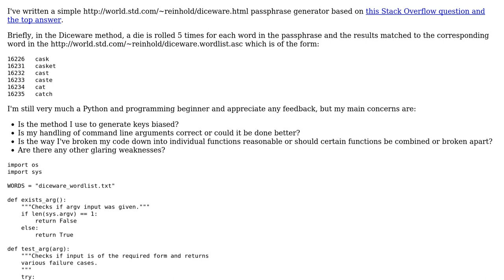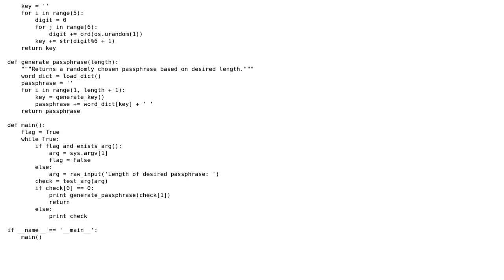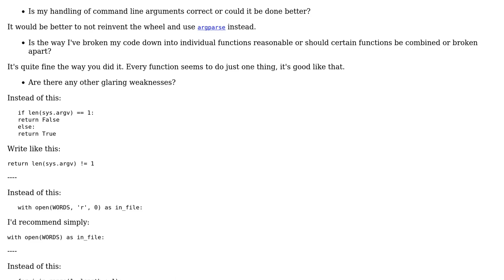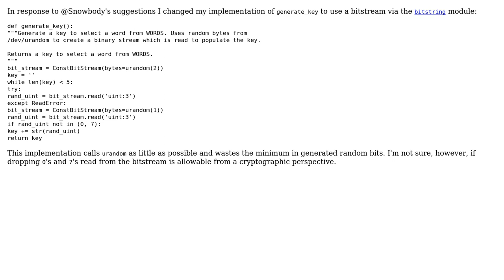Code Review: Diceware Passphrase Generator (3 Solutions!!)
Code Review: Diceware Passphrase Generator

With thanks & praise to God, and with thanks to the many people who have made this project possible! | Content (except music & images) licensed under CC BY-SA | Music | Images & others | With thanks to user Snowbody user meaot user janos and the Stack Exchange Network Trademarks are property of their respective owners. You are responsible for your own actions.